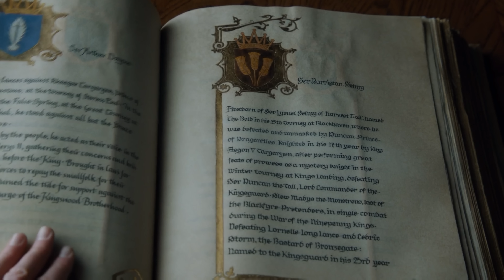R.I.P. GAME OF THRONES - Series Finale SUCKS! Iron Throne Rant/Review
Rest in peace, sweet prince. Season 8 Episode 6 has laid you to rest.